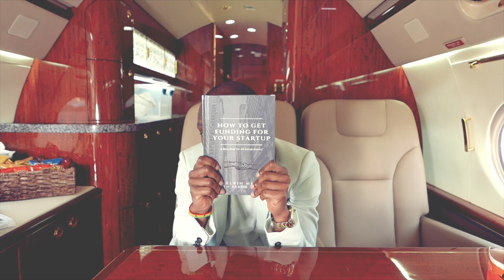How To Get Funding For Your Startup Trailer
We live in a day and age where ideation and brainstorming are no longer associated with only technical innovators. In our modern-day society, every individual with access to the internet & a network of people has the opportunity to bring simple concepts from idea to elegant fruition, without the aches & pains of taking high interest yielding loans. Nevertheless, how does one gain access to the resources necessary to grow a business? It’s easy for some to utter, “get an investor”. However, how does one truly go about sourcing & identifying, vetting, enticing, and closing reliable investors? PJ Kev has you covered with all of the intel that will make your capital raising initiatives significantly more seamless and assist you with thinking more strategically! - Orders your Copy now